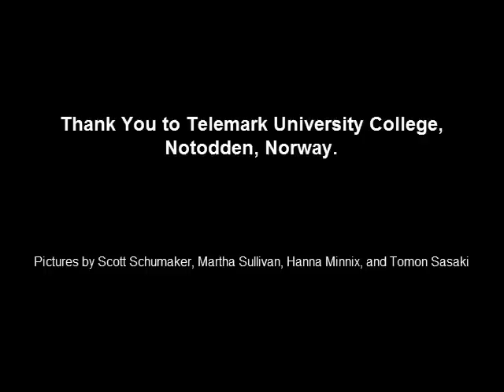Making Iron from Soil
A workshop in blestring, making iron from soil, at the Making conference in Notodden, Norway.